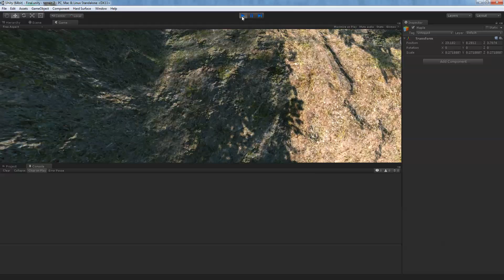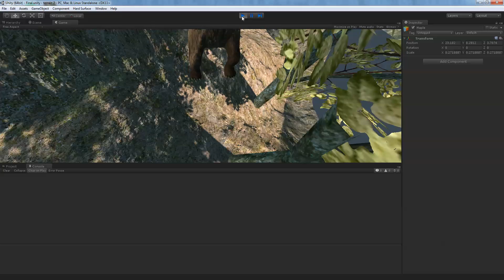Bearis Walking and rearing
Making a bear walk and rear